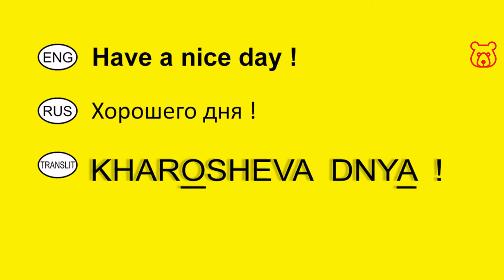How to say in Russian 'Have a nice day! '